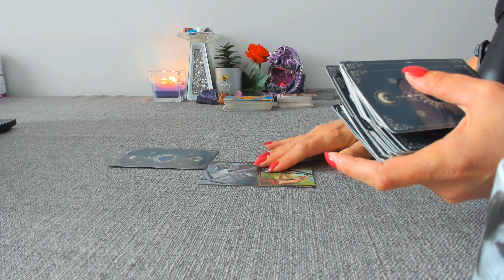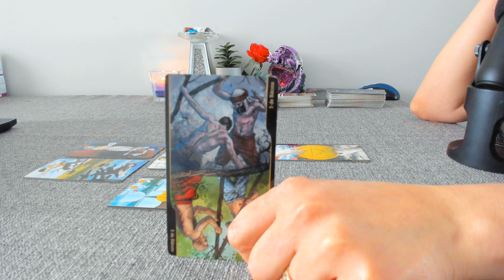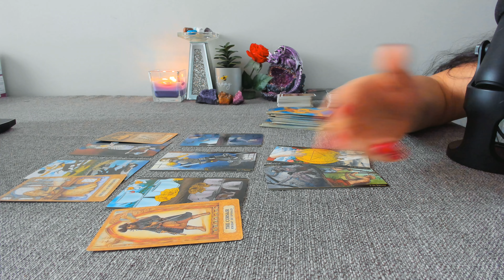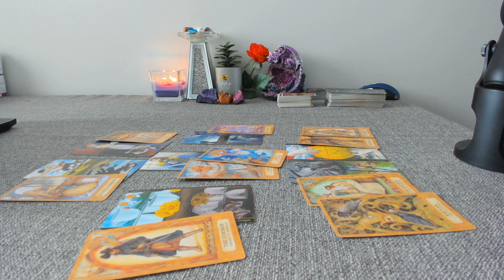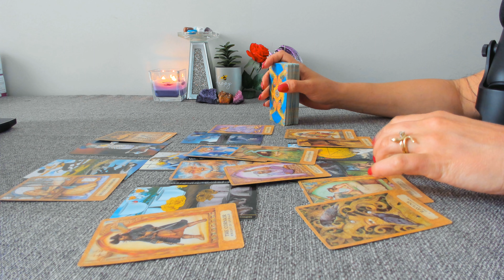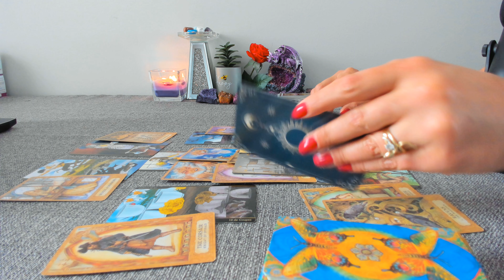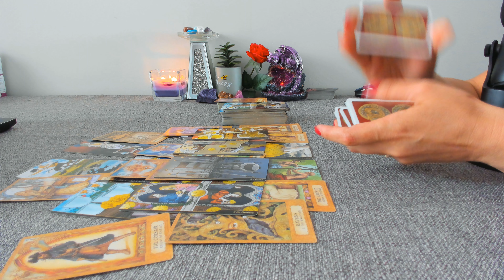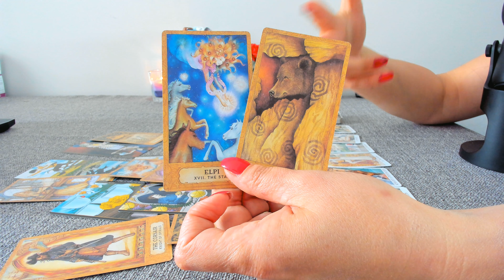Etalare Tarot: URSUL si STEAUA , ea îl priveşte cu drag, iar el o admiră în tăcere...🐻💕🌠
Scopul carților de TAROT nu acela de a prezice cu certitudine viitorul , uneori energiile se pot schimba in functie de deciziile pe care noi le luam.
Pentru cei care aveți placerea sa îmi cumparați o cafea, puteți face acest lucru aici: